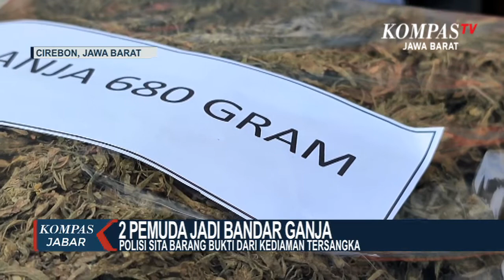Pemuda ini Ditangkap Akibat Jual Ganja Lewat Media Sosial